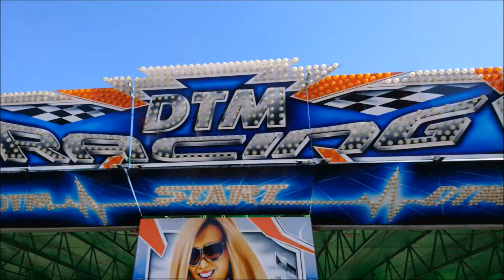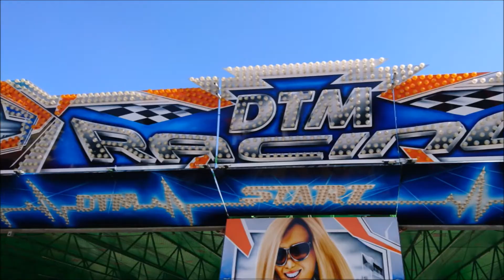Volksfest Ellwangen Reportage 2017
Equipment:
1Kamera: GoPro Hero 5 Black
2Kamera:Toshiba Camileo x450
3Kamera:Sony Xperia XCompact
4Kamera: 720p Webcam